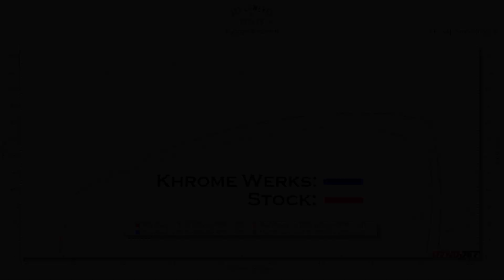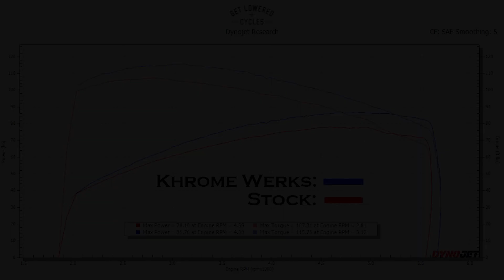Khrome Werks 2-1 Exhaust with Three-Step Headers & Billet Tip - 2020 Road Glide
By now we have tested low, mid and high price point exhaust systems to see how they perform and sound. We wanted to bring one in from Khrome Werks that we thought would perform well for a mid to upper price point exhaust system. We were not disappointed.

This system features a three-step header design that is engineered to increase horsepower and torque while providing an aggressive deep sounds. Checkout the video and hear it for yourself, hit us up with any questions.

If you're local to the Philly area and looking to get any motor work done or upgrades installed, give us a ring.